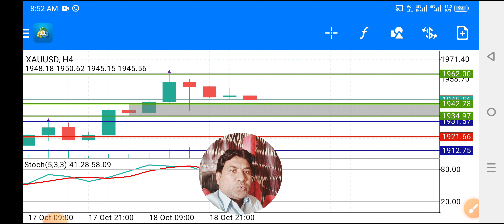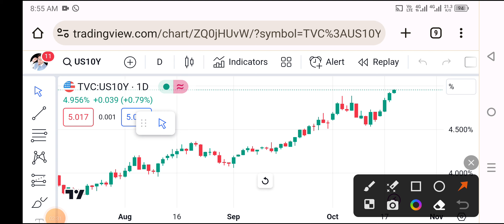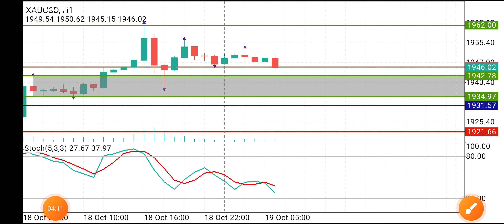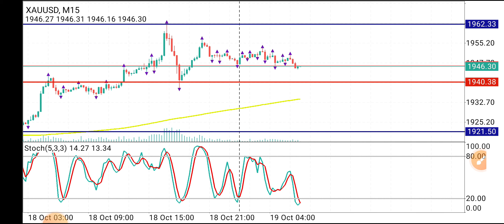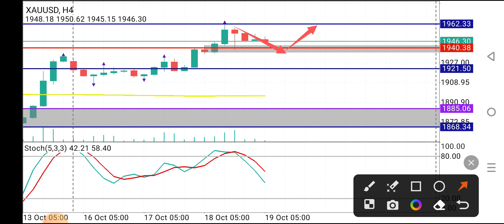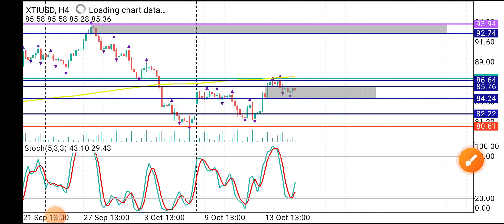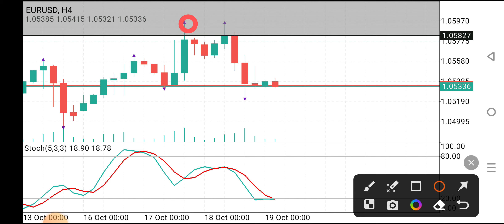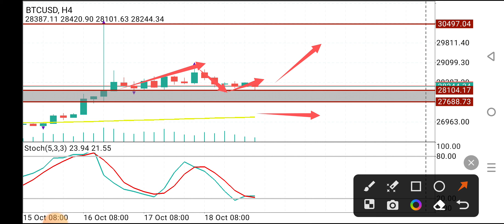Gold Forex Forecast Today Hindi 19 Oct | XAUUSD Technical Analysis USOil Daily Prediction News Urdu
Covered Topics :
akmal forex
gold prediction today hindi
gold trading strategy
usoil
xauusd
xauusd analysis
xauusd forecast
xauusd live signals
xauusd prediction
xauusd scalping strategy
Regards
Recommended Brokers
OCTA FX
For Change IB Octafx 10708568
EXNESS
For Change IB EXNESS 16237893
UNIGLOB MARKETS